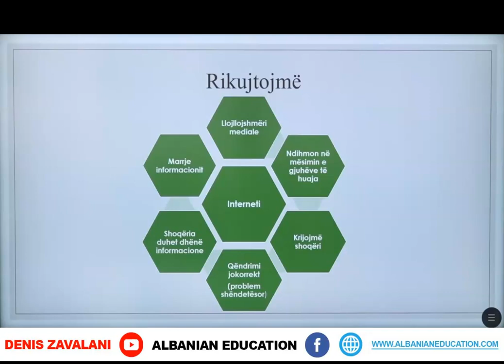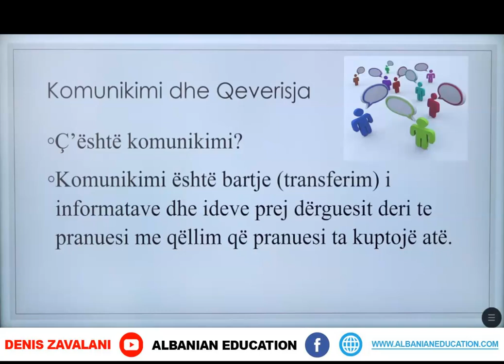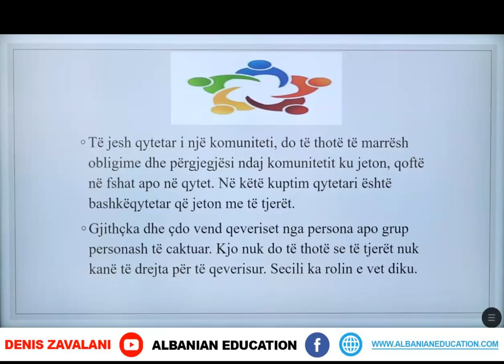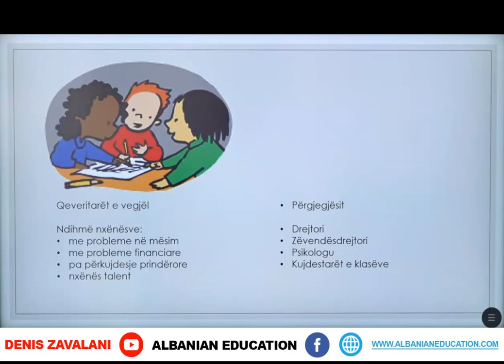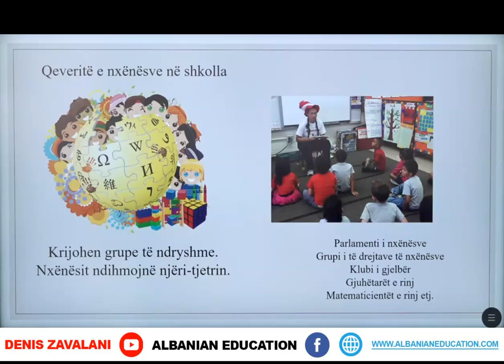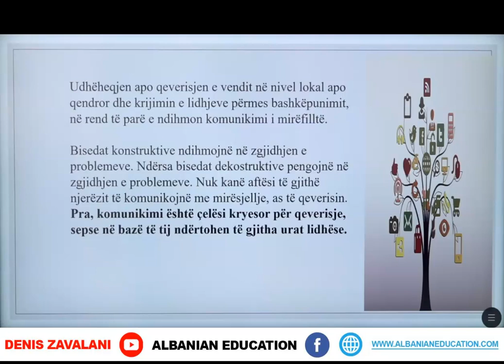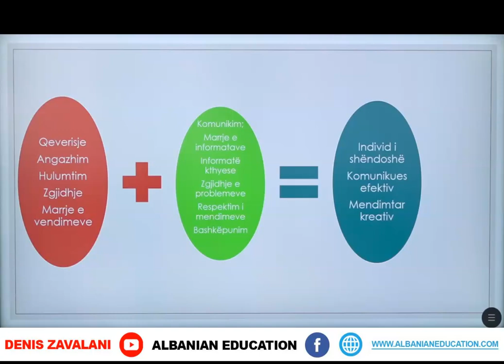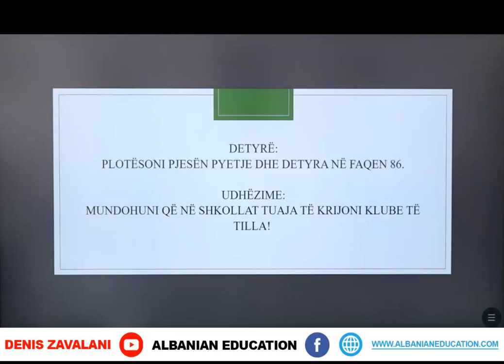5 11 032 Java 16 Edukatë qytetare komunikimi dhe qeverisja